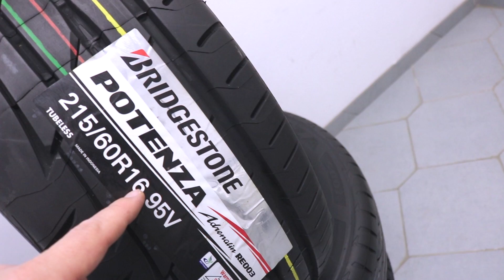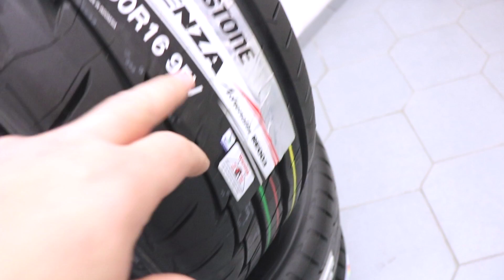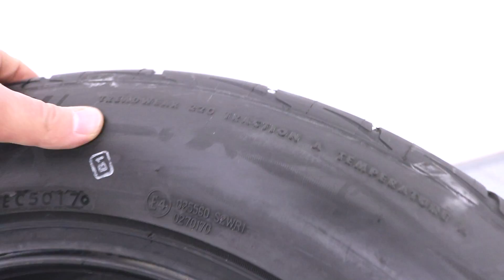Bridgestone Potenza Adrenalin RE003 /// обзор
Одна из самых спортивных шин настоящего. Ищем недостатки.